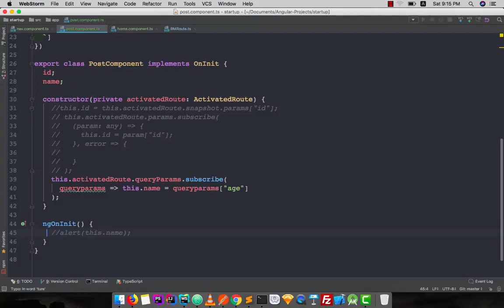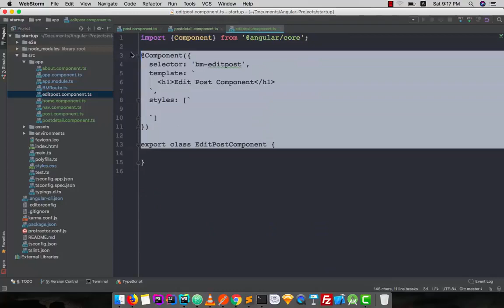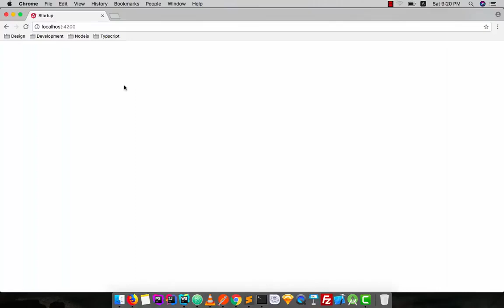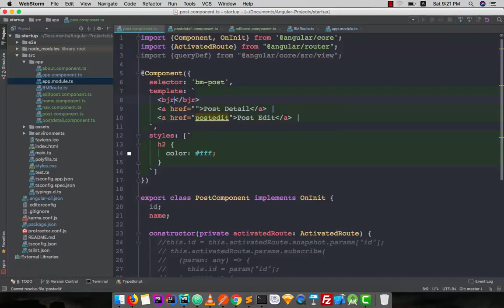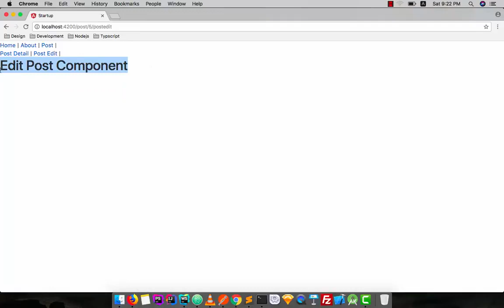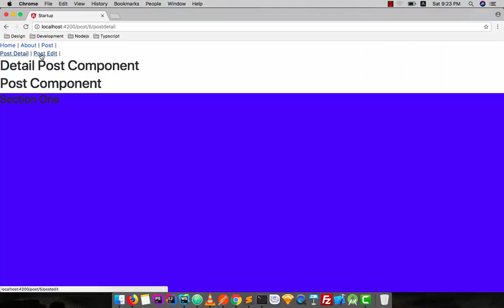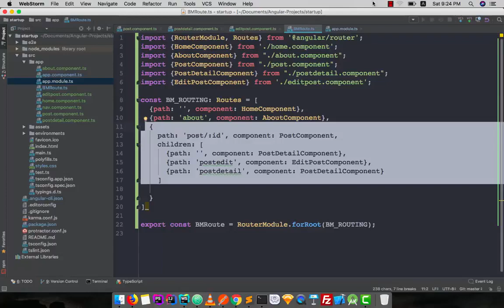082 Child Routes